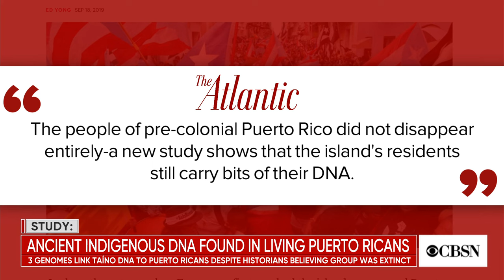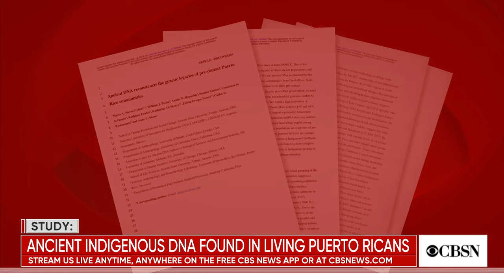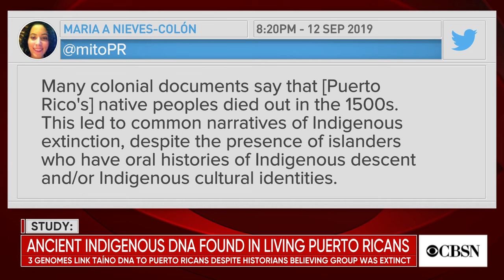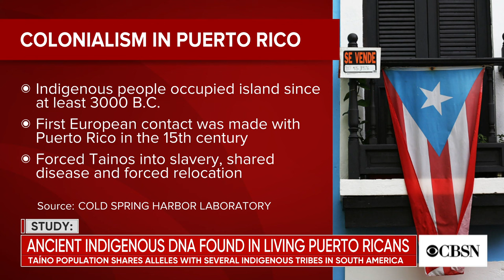New research links ancient indigenous DNA to living Puerto Ricans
A new study found ancient indigenous DNA in Puerto Ricans, breaking a previous myth that the Taino tribe were eradicated in centuries ago. Maria Nieves-Colon joined CBSN to discuss her findings and why the discovery may help correct Puerto Rican history.